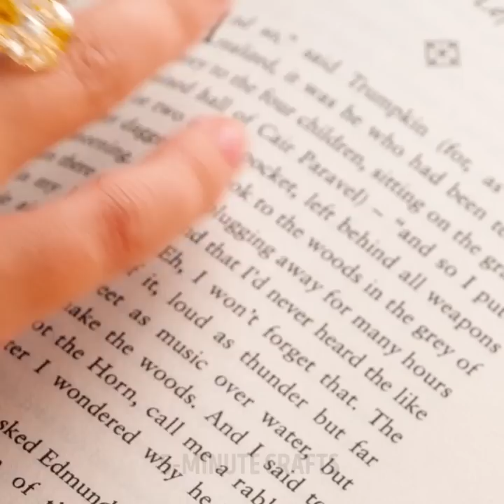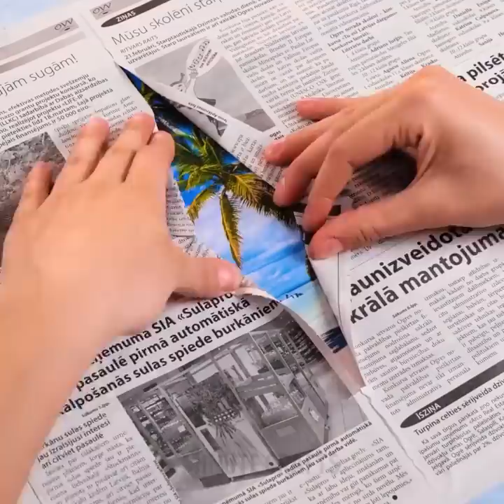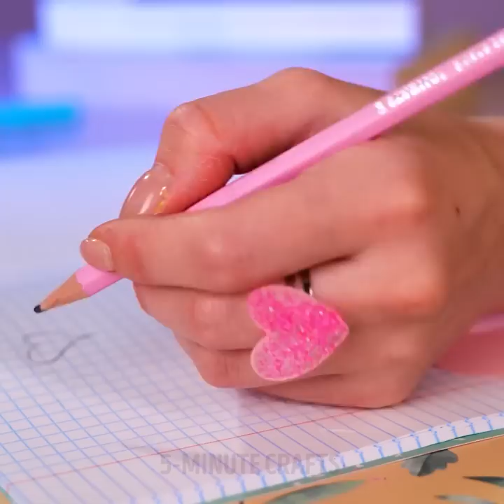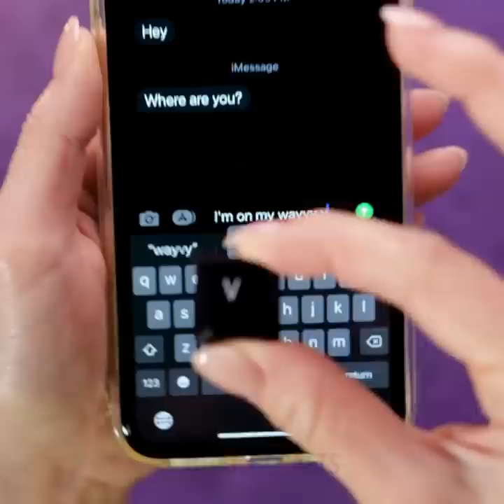Genius Jewelry Hacks And Perfect Crafts You're Missing Out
TIMESTAMPS
0:00 Heart Shaped DIY Jewelry
0:11 Glow In The Dark Necklace
0:28 Cute Rabbit Epoxy Resin Accessory
1:00 Adorable Epoxy Resin Jewelry